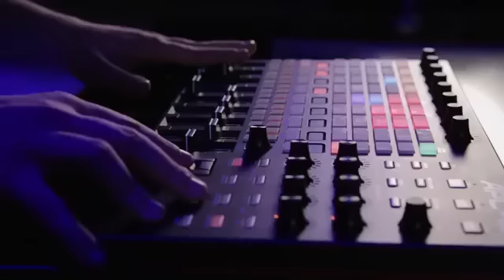Flick Artist PC40 mkII Performance featuring